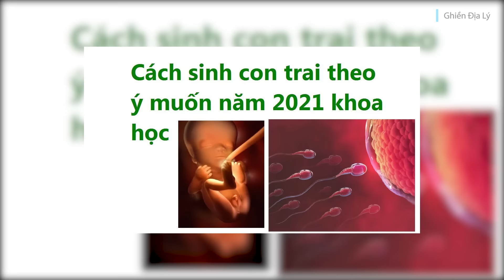Top 10 Quốc Gia Thiếu Đàn Ông Nhất Thế Giới - Gái Xinh Đầy Rẫy Mà Vẫn Ế CHỔNG VÓ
Trong khi Trung Quốc, Việt Nam và một số nước châu Á khác tỷ lệ mất cân bằng giới tính khi sinh giữa nam và nữ đang ngày càng gia tăng
Tỷ lệ khi sinh khoảng 120 bé trai trên 100 bé gái, mức cao kỷ lục ở Trung Quốc năm 2004. Điều này đồng nghĩa với việc khoảng 20% đàn ông Trung Quốc khó lấy vợ.
Ở Việt Nam tỷ lệ này đang là 105 bé trai trên 100 bé gái, điều này đồng nghĩa với việc trong tương lai có hàng triệu đàn ông Việt Nam ế vợ.

Ấy vậy mà không ít quốc gia trên thế giới lại ở tình trạng ngược lại, họ thiếu đàn ông trầm trọng, chỉ có 85 đàn ông trên 100 phụ nữ. Điều này dẫn đến có hàng triệu cô gái xinh đẹp, đang tuổi xuân thì, xinh tươi mơn mởn lại rơi vào cảnh trớ trêu là Ế CHỔNG VÓ không kiếm đâu ra một người đàn ông để lấy làm chồng, khiến nhiều quốc gia phải nhập khẩu đàn ông.
Nếu bạn là đàn ông, chưa có vợ hay người yêu thì nhất định phải xem hết video này nhé, biết đâu cuộc đời bạn sẽ thay đổi.

(75% khán giả xem kênh là nam giới, độ tuổi 18-45 là chủ yếu)